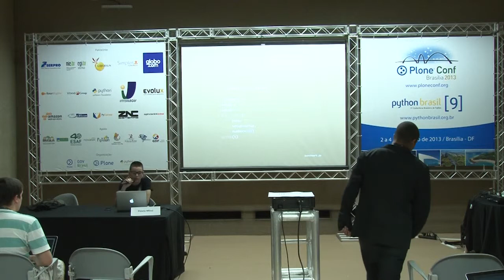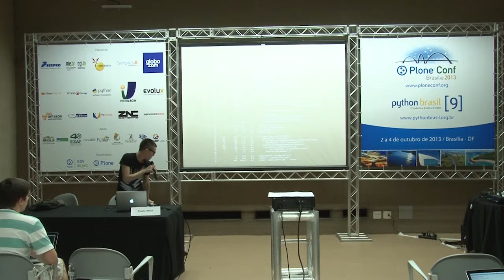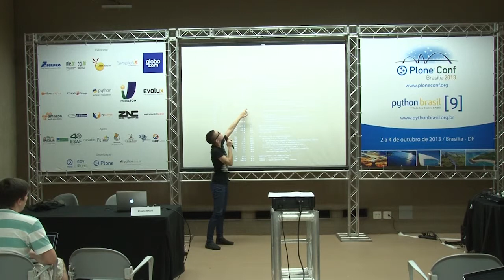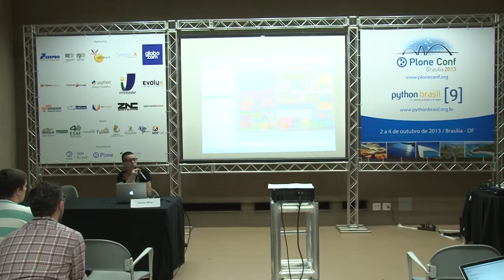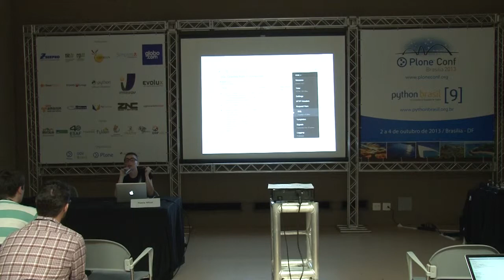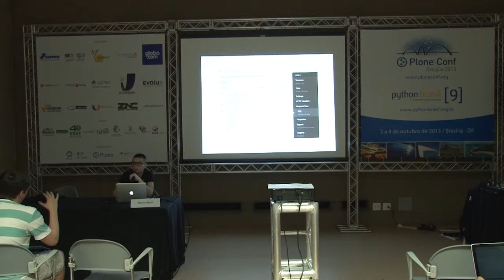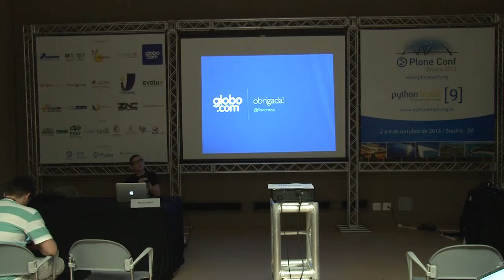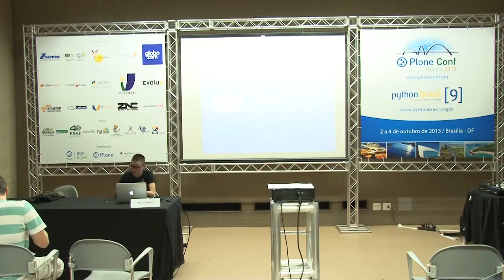Profiling de aplicações Python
Talk by Flavia Missi at Plone Conference 2013 and PythonBrasil[9] - Brasília / Brasil